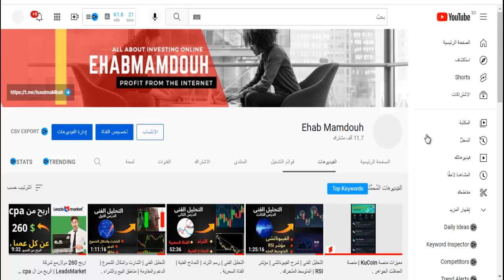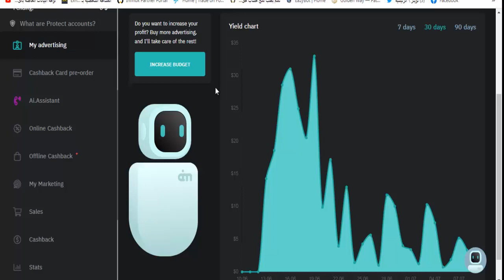اخر اخبار ai marketing | الاجتماعات الفنكوش | نهاية القصة .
💥اساسيات الفوركس للمبتدئين وازاى تبدا في مجال الفوركس .

💥كورس العملات الرقمية والمنصات  وازاى تبدا في مجال العملات الرقمية .

✨💯جروب (investmentworld)
لمناقشات واستفسارات المتابعين علي التلجرام 💥     👇👇👇👇

⭐️💯هدفنا تقديم خدمة لك  عن طريق  المناقشات والاستفسارات وتبادل الخبرات والتجارب مابين الاعضاء وتعليم المبتدئين التداول .
وكل ما يخص الربح ومواقع الربح والاستثمار وكشف المواقع الصادقة والنصابة .

ينطوي الاستثمار فى المواقع  والتداول في العملات الرقمية على مخاطر عالية بما في ذلك مخاطر فقدان بعض أو كل مبلغ الاستثمار، علما بأنها لا تخضع بالكامل للهيئات والأسواق المالية. لذلك قرار استثمارك هو قرارك وحدك وعلي مسؤليتك الشخصية. والشرح ماهو الا توضيح وتحليل فقط وليست نصيحة بالاشتراك او شراء اى عملة . بمجرد اشتراكك فى القناة فانك موافق على المحتوى وتقبل المخاطرة على مسئوليتك .

في قناتي أقوم بشرح طرق الربح من الانترنت ويعتبر الربح من الأنترنت من أفضل مجالات العمل , وهذا لأن العمل على الأنترنت يعتبر من أسهل وسائل العمل والحصول علي الاموال وفي هذة القناة نتحدث عن أشهر سؤال وهو كيف أبدأ العمل عبر الأنترنت ؟ وكيف أربح المال من الانترنت بدون راس مال ؟ لاتقلق سأناقش معكم أفضل طرق كسب النقود من النت ومنها الربح من اليوتيوب وشرح مواقع الاستثمار وكشف المواقع الصادقة والنصابة وافضل طرق الاستثمار.

النهاية فى Ai Marketing | اخر اجتماعات الشركة .
الربح من الانترنت
اخر اخبار ai marketing
افضل مواقع الاستثمار
ايهاب ممدوح
العملات الرقمية
تعلم التداول خطوة بخطوة
كيفية الربح من الانترنت
الفوركس

ai_marketing
حقيقة رجوع السحب فى ai marketing | اخر اخبار الموقع .
اخر اخبار مواقع الاستثمار
افضل مواقع الاستثمار
مواقع لتحقيق الربح
مواقع لكسب المال
ايهاب ممدوح
العملات الرقمية
الربح للمبتدئين

الاجتماع الاخير لـــAI MARKETING | ميعاد جديد للسحب .
Ai Marketing  موقع نصاب ولا لا ؟؟ مصدر الفلوس حلال ولا حرام ؟؟ ربا ولا مش ربا؟؟
 ع  لتحقيق الربح,مواقع لكسب المال,الربح بدون رأس مال,,ايهاب ممدوح,اخبار سارة عن شركة Ai Marketing .,عودة اى ماركتنج,عودة
حقيقة عودة AI Marketing  للعمل | الاجتماع المنتظر | وعود مزيفة .
ai marketing is back
Ehab Mamdouh,افضل مواقع الاستثمار,مواقع لتحقيق الربح,الربح بدون رأس مال,ايهاب ممدوح,اجتماع ai marketing الاخير | المواعيد النهائية للسحب وعودة الموقع .,اخر اخبار اي ماركتنج,السحب فى اى ماركتنج,اى ماركتنج نصاب,اخبار السحوبات فى AI MARKETING,اجتماع ai marketing الاخير | تأجيل مؤتمر دبى | هل تم النصب بشكل رسمى .,اجتماع النهاردة اى ماركتنج,اجتماع اليوم فى اى ماركتنج
تأجيل اجتماع ai marketing | اخر الاخبار |  الخلاصة .
ai marketing الرجوع ممنوع | اسئلة الناس والرد عليها .
اجتماع ai m
اجتماع ai marketing الاخير | تأجيل مؤتمر دبى | هل تم النصب بشكل رسمى .
مشكلة السحوبات فى ai marketing | هل يتم التداول بالاموال فى العملات الرقمية .
اجتماع AI MARKETING اليوم  | مواعيد السحب | مشاكل التوثيق | خيبة أمل .
اجتماع ai marketing الاخير | مواعيد رجوع السحب   | الكذبة الاخيرة .
شركة اى ماركتنج   الاجتماع الاخير ai marketing
اجتماع AI MARKETING اليوم  |  الروبوت والحرب والسحوبات .
الاجتماع الأخير ai marketing  | سلبيات ومماطلات وغموض | النفق المظلم .
اجتماع  ai marketing الأخير |  النقاط السلبية والايجابية | بدون زعل .
حقيقة عودة AI Marketing  للعمل | الاجتماع المنتظر |
اجتماع القادة مع الشركة
الأسبوع الحاسم فى  ai marketing  اما العودة او الاغلاق .
اخبار سارة عن شركة Ai Marketing .اخر الاخبار عن اى ماركتج